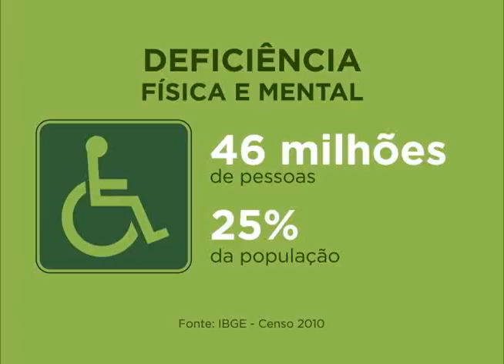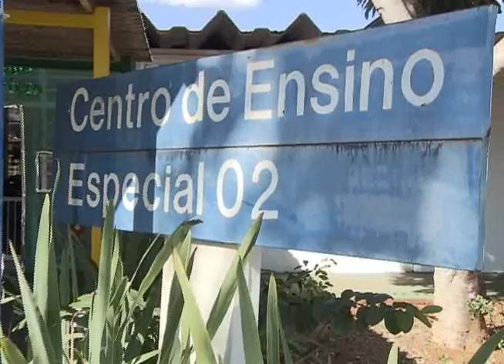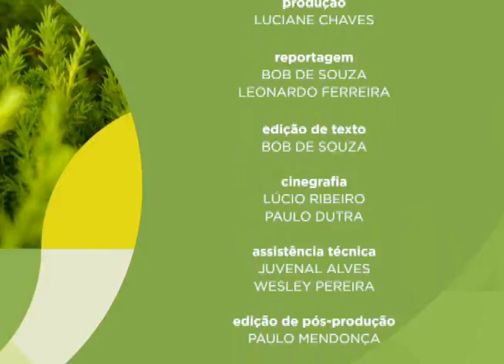Meio Ambiente por Inteiro - Interação do homem com a natureza (18/11/17)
DescriçãoO programa Meio Ambiente por Inteiro destaca a importância da inclusão da pessoa com deficiência em projetos que são a favor do meio ambiente. Na maioria das vezes, essa participação resulta em quadros evolutivos na vida dessas pessoas.